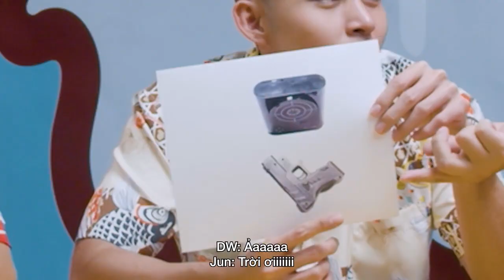ベトナム有名人と日本の変わったおもちゃで遊んでみた！！！日本人も知らないものばかり！ part1